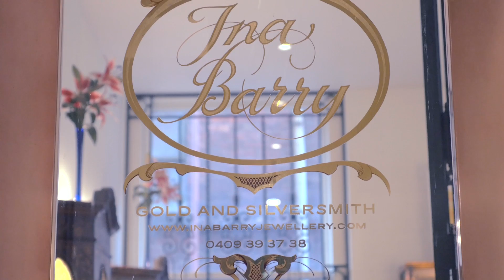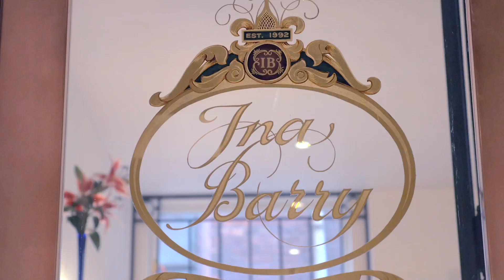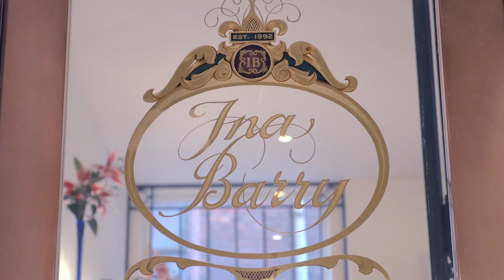Ina Barry Gold and Silver Smith Industry Leaders TV Segment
Interview with jeweller Ina Barry as shown on TV show Industry Leaders.